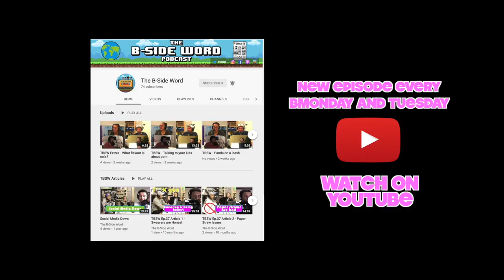TBSW Ep.84 - Bad Nurse, Expiry dates, Lebanon's super doctor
Alexander: @phlexphitness
Devin: @devinlegaspi
Maxie: @maxie.insider